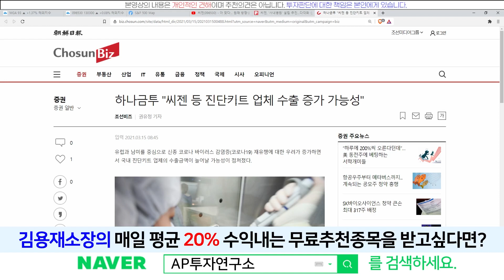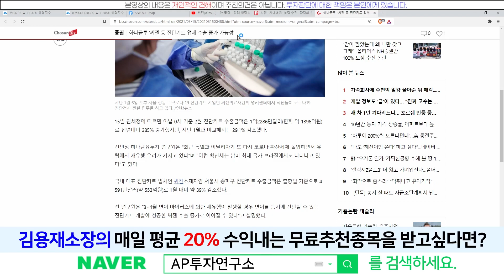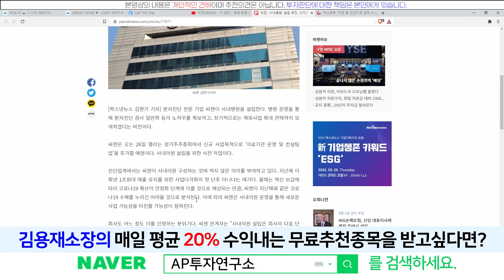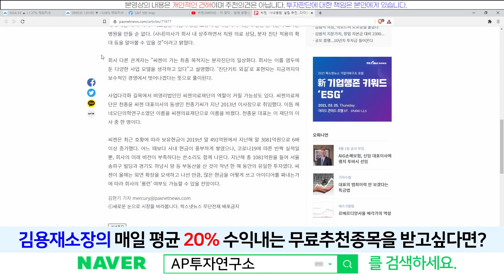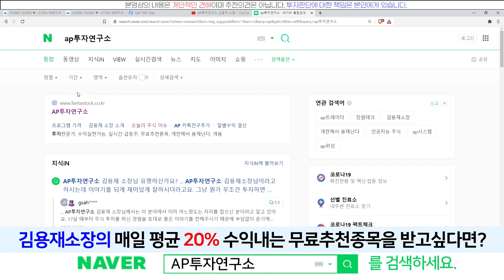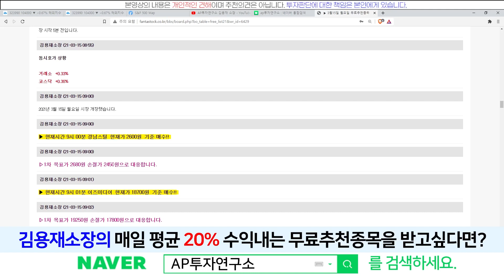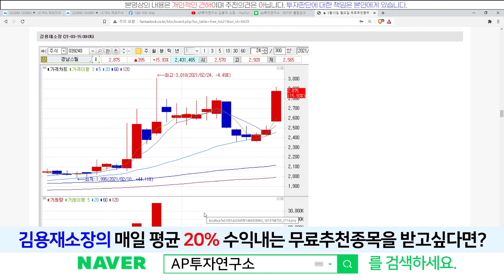씨젠(096530) - 인내와 기다림... 그리고 정상화 과정...